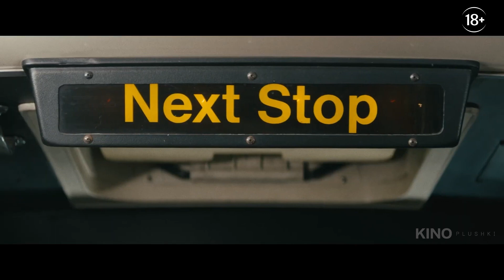10 ЗАХВАТЫВАЮЩИХ ФИЛЬМОВ КОТОРЫЕ СТОИТ ПОСМОТРЕТЬ | ПОДБОРКА ФИЛЬМОВ #1 | КИНО | ТРЕЙЛЕРЫ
0:06 - "Никто"
2:55 - "Чёрный Адам"
4:12 - "Заговор Дьявола"
6:17 - "Доктор Стрэндж 2"
8:27 - "Человек Паук: Нет Пути Домой"
11:10 - "Гнев Человеческий"
13:35 - "Дюна"
16:33 - "Шан Чи и Легенда Десяти Колец"
18:28 - "Аватар: Путь Воды"
20:14 - "Вечные"